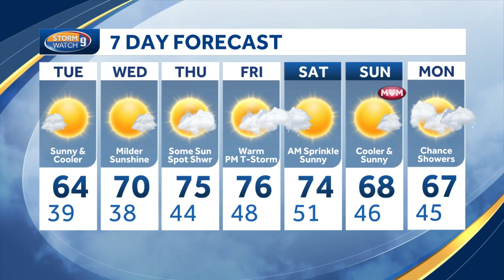Video: Chilly overnight as sunny weather continues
Meteorologist Mike Haddad says it will be chilly overnight, but sunny weather continues this week.